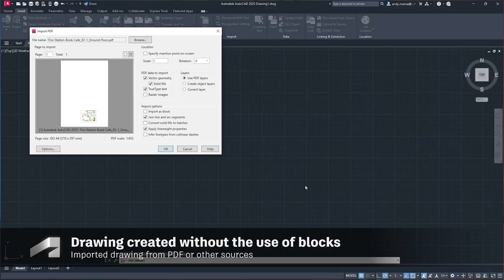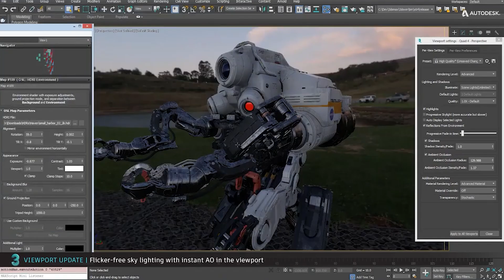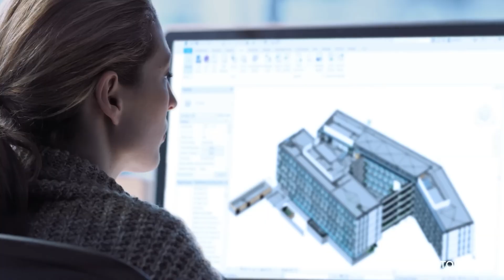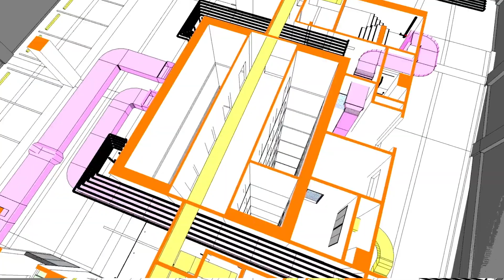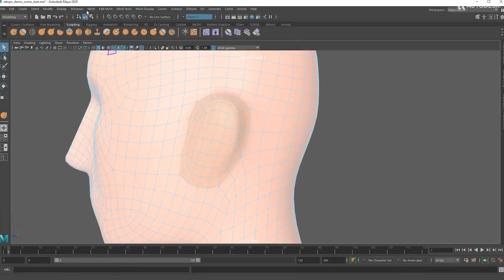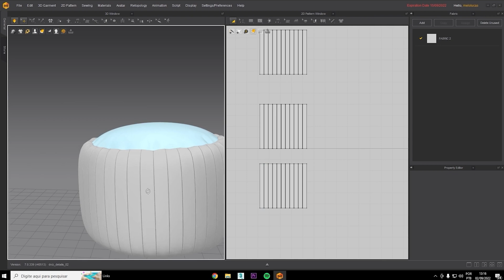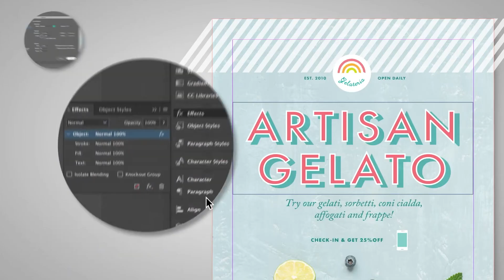Mimarlar ve İç Mimarlar İçin PC Programları | BİR MİMAR BİR İÇ MİMAR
Bu videomuzda, mimarların ve iç mimarların kullanabileceği PC uygulamalarını anlattık.

00:00 Giriş
00:25 Autocad
00:58 3DsMax
01:44 Sketchup
02:11 Revit
03:14 Archicad
03:36 Rhino
04:05 Blender
04:20 Zbrush
04:39 Maya
04:56 V-ray ve Corona
05:10 Lumion
05:23 Enscape
05:39 Marvelous Designer
06:02 Photoshop
06:12 Illustrator
06:25 Indesign
06:33 Premiere Pro
06:55 After Effects
07:20 Unreal Engine
07:31 Kapanış

On our YouTube channel, 'Bir Mimar Bir İçmimar,' we share our knowledge and experience in the fields of architecture and interior design. Our content includes in-depth analyses of architectural and interior design projects, film critiques, design processes, and construction phases. Through our site vlogs, we showcase the on-site progress of projects, while our camping videos capture inspiring moments spent in nature. Additionally, we provide software tutorials and guidance for architecture students, aiming to contribute to the design world from an architect and interior architect's perspective. Join us for an inspiring journey through every stage of design!

Bir Mimar Bir İçmimar YouTube kanalında, mimarlık ve iç mimarlık alanındaki bilgi ve deneyimlerimizi sizlerle paylaşıyoruz. Kanalımızda, mimari ve iç mimari projelerin detay analizlerini, film incelemelerini, tasarım süreçlerini ve yapı aşamalarını aktarıyoruz. Şantiye vlog’larımızla projelerin sahadaki ilerleyişini gösterirken, kamp videolarımızla doğada geçirdiğimiz ilham verici anları paylaşıyoruz. Ayrıca, çeşitli yazılım eğitimleri ve mimarlık öğrencileri için rehber niteliğinde içerikler üreterek tasarım dünyasına katkı sağlamayı hedefliyoruz. Tasarımın her aşamasını mimar ve iç mimar perspektifinden sunarak, ilham dolu bir deneyim yaşatıyoruz.